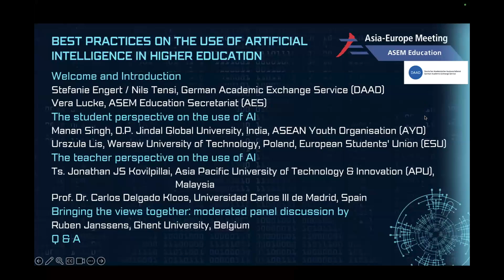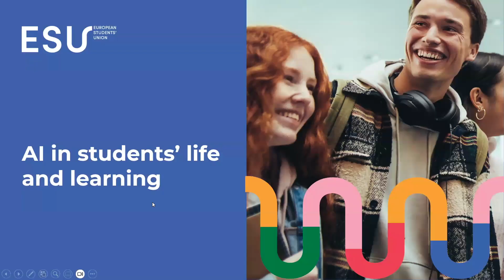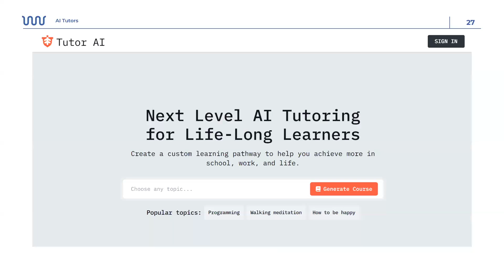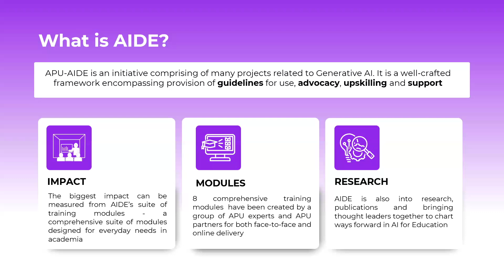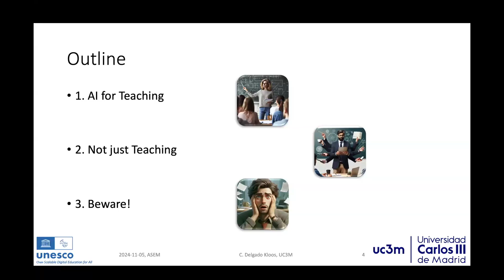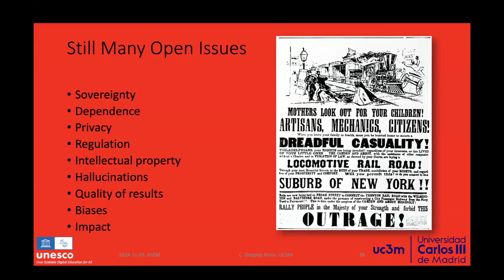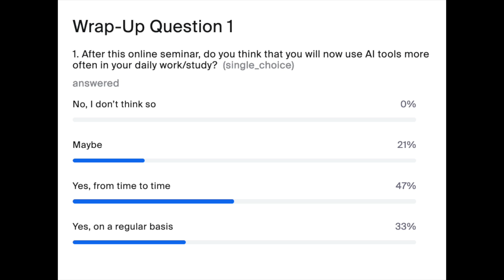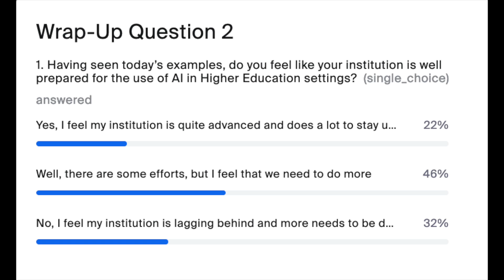Online Seminar “Best Practices on the Use of Artificial Intelligence in Higher Education”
In the framework of the Asia-Europe Meeting (ASEM) Education Process, the Expert Group on Digitalisation organised an online seminar on “Best Practices on the Use of Artificial Intelligence in Higher Education”. The seminar was jointly hosted by the German Academic Exchange Service (DAAD), chair of the EG Digitalisation, and the ASEM Education Secretariat.

The seminar brought together the teacher and the student perspective, encouraging the exchange of practices and requirements regarding the use of AI in today’s teaching and learning (T&L). It aimed to provide a cross-regional, eye-to-eye-level platform for debate on best practices and to foster mutual understanding. It thereby followed up on the more general discussions about AI in settings of higher education during the EG’s first online seminar “The Impact of Artificial Intelligence on Learning & Teaching in Higher Education” held in November 2023.